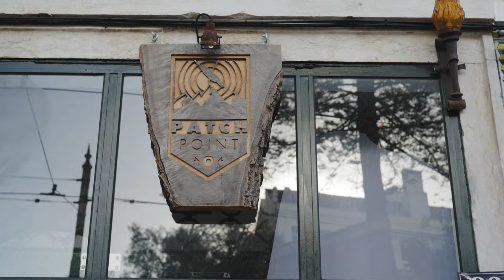(Synton) Fénix II Trailer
Patch Point Fénix II Trailer

All music /sounds Created using the Fénix II

Featuring the Fénix creator Bert Vermeulen and Sonic Boom aka Peter Kember of Spacemen 3.

Patch Point is super happy to announce we are putting the finishing touches on the Fénix II PP project and will begin shipping orders in the next 2 months.

Soon we will upload more videos regarding the Fenix II PP , including the full event of Bert explaining it, and some technical videos explaining the features.